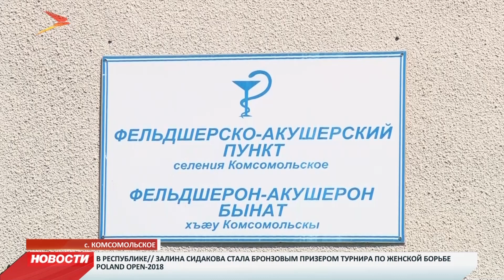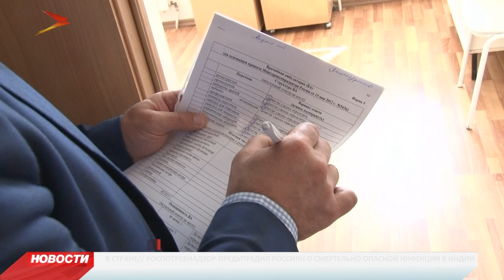ОНФ проверил доступность медпомощи в сёлах Северной Осетии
В России, в населённых пунктах, с численностью от 100 человек до 2000 должны быть созданы фельдшерско-акушерские пункты и врачебные амбулатории. Такое поручение было дано Владимиром Путиным. При этом президент отдельно попросил Народный фронт мониторить ситуацию. В Северной Осетии работа в этом направлении уже ведётся.